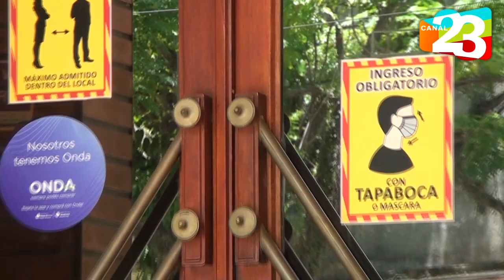🛑Se prohíben los sepelios en Salas Velatorias - Cocheria Fernández- FORMOSA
🛑Se prohíben los sepelios en Salas Velatorias

👉🏼A raíz de la nueva decisión del Consejo de Covid-19, que prohíbe todo tipo de reunión de personas en salas velatorias, sólo se podrá realizar el servicio de sepelio en el domicilio, pero con la concurrencia de las personas que viven en este domicilio.

🗣Para abordar el tema, Canal 23 Formosa dialogó con Daniel Fernández, gerente de una reconocida cochería de esta ciudad.
💻📱Mira la nota y enterate más